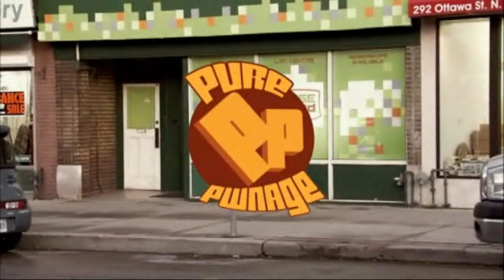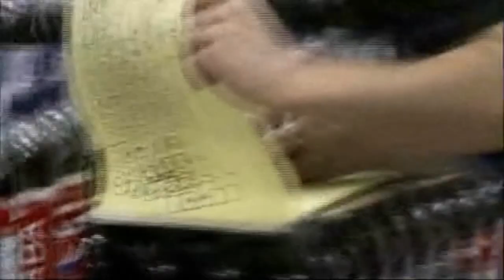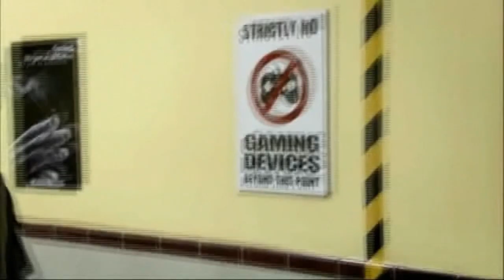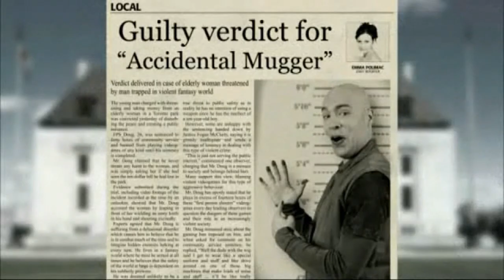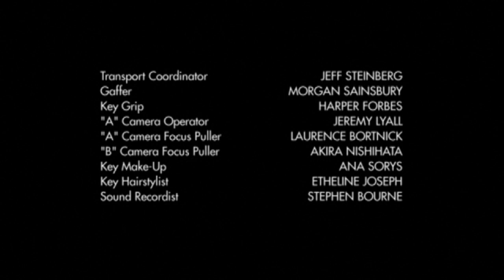Pure Pwnage TV Ep 5 - Who's Afraid of the Big Bad Doug